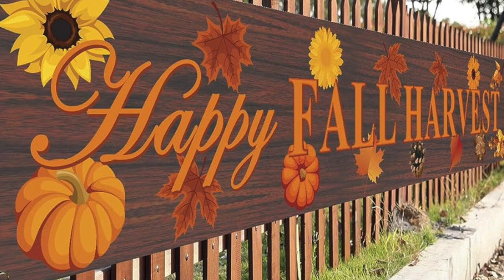Fall Back Porch Decor I Fall Harvest Collab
Hello Jazigreens!
Find out how to decorate your outside porch for Fall. Be inspired!

Hosts:
Heavens Pearls

Scripture Reference:
Psalm 126:5-6

$Jazigreen7